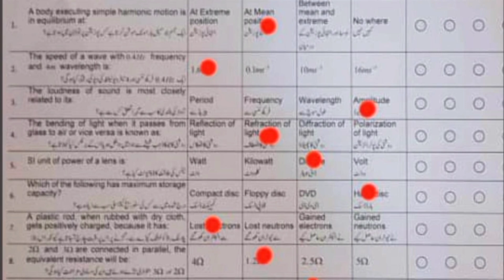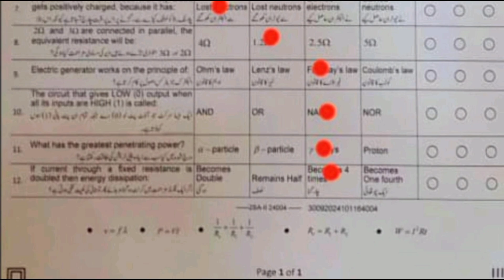physics class 10 MCQS 2nd annual|ssc ii 2nd annual physics MCQS 2nd annual|mcqs 2nd fbise class 10